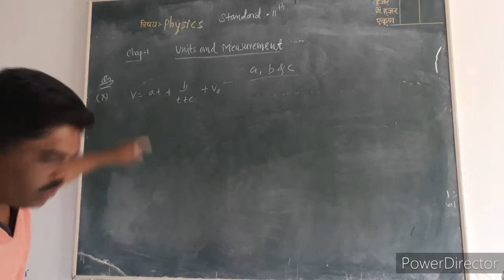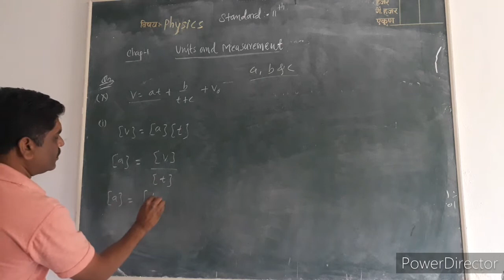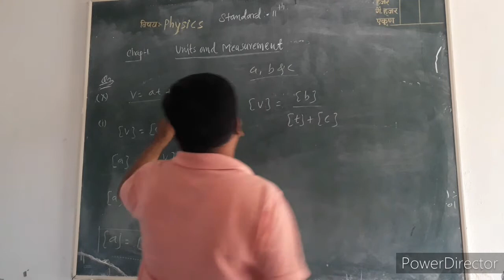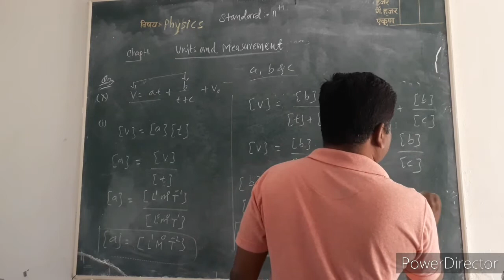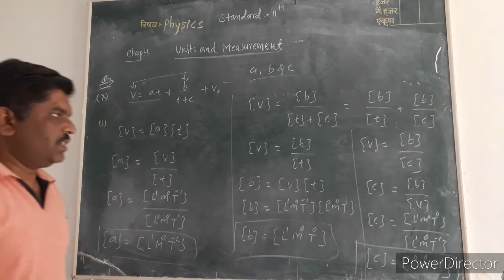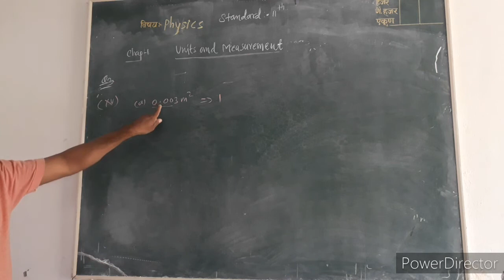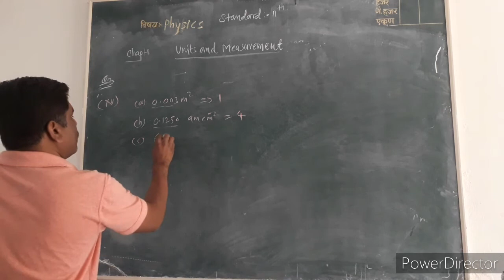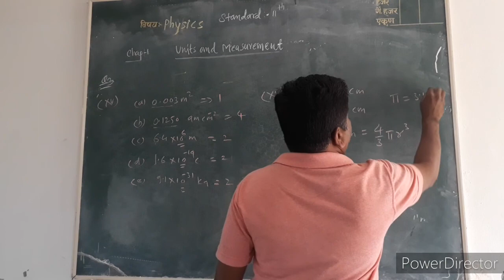Units and measurement 11th Exercise